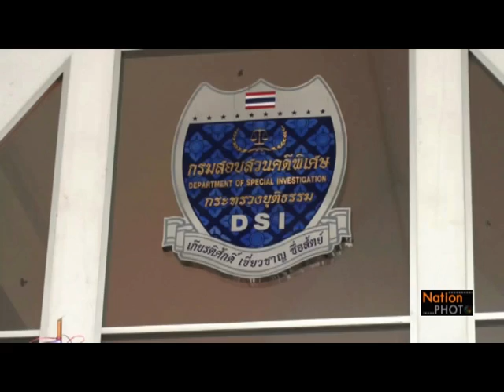ชมรมฟื้นฟูสหกรณ์เครดิตยูเนียนคลองจั่น ยื่นหนังสือถึงกรมสอบสวนคดีพิเศษ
ชมรมฟื้นฟูสหกรณ์เครดิตยูเนียนคลองจั่น นำผู้ที่ได้รับความเสียหาย กว่า 100 คน จากการที่นำเงินมาฝาก แล้วถูกผู้บริหารสหกรณ์ยักยอก ฉ้อโกงคิดเป็นมูลค่าความเสียหายสูงถึง 16,000 ล้านบาท ยื่นหนังถึง อธิบดีกรมสอบสวนคดีพิเศษโดยมี พ.ต.อ.ไพสิฐ วงศ์เมืองรองอธิบดี กรมสอบสวนคดีพิเศษรับหนังสือจากตัวแทนเพื่อเรียกร้องให้เปลี่ยนชุดพนักงานสอบสวนตดีใหม่เนื่องจากคดีไม่คืบหน้า ที่ กรมสอบสวนคดีพิเศษ /ภาพปราโมทย์ พุทไธสง